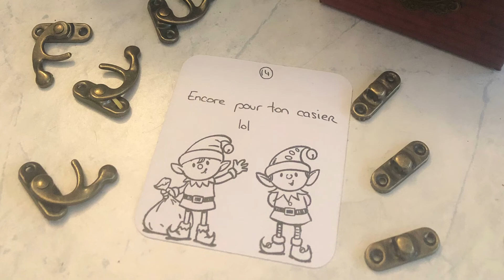Calendrier - Jour 14 !!! 🎄 Et avec une invitée surprise!!! 🐕 Merci Michèle !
Bonjour à tous! C’est l’ouverture 14! Avec une VIP aujourd’hui !
Il ne reste que 10 jours avant Noël!!!